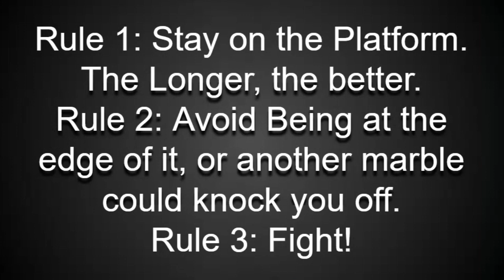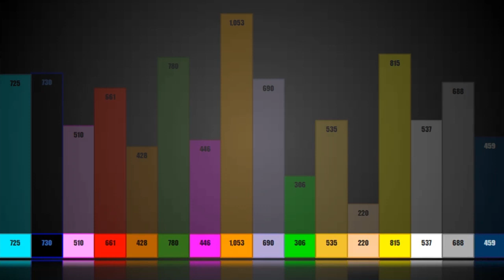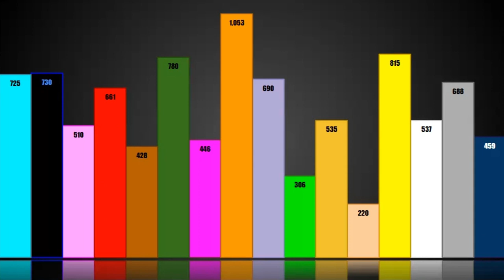Algicosathlon Day 4 - Platform Survival!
Who will be eliminated? Let's see!
Isn't the song in the background such a vibe? It is, and it's Octagon force by Waterflame.